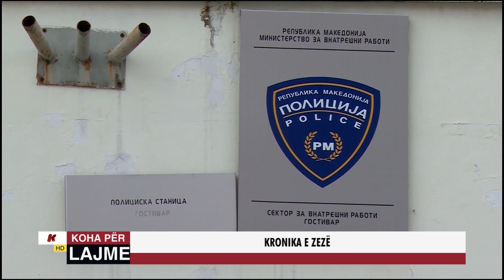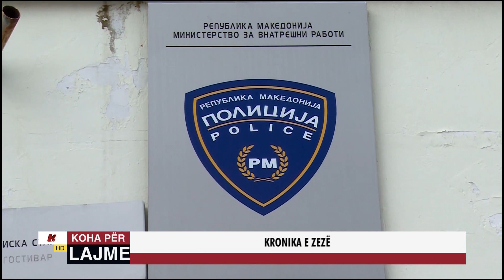KRONIKA E ZEZË - 25.10.2022